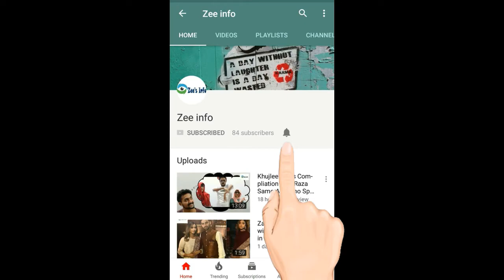Peshawar Zalmi Team and Mahira Khan Dancing With Hamza Ali Abbasi at islamabad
Islamabad United (ISLU) is a Pakistani professional Twenty20 franchise cricket team that competes in Pakistan Super League. The team was formed in 2015 as a result of the formation of the Pakistan Super League by Pakistan Cricket Board (PCB). The franchise is owned by Leonine Global Investments through its sports entity, Leonine Global Sports.

The team is currently captained by Pakistan’s most successful test captain Misbah-ul-Haq and coached by former Australian player Dean Jones while the former Pakistani fast bowler Waqar Younis is the director of the team and Saeed Ajmal as the spin bowling coach.

Thanks